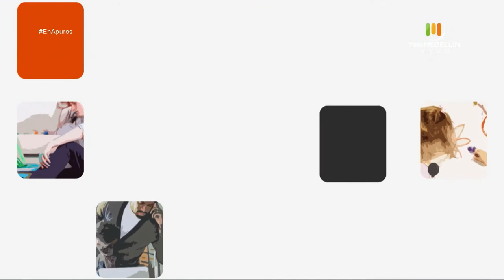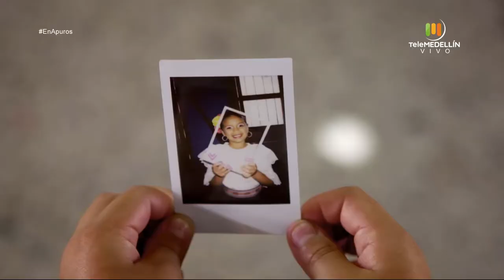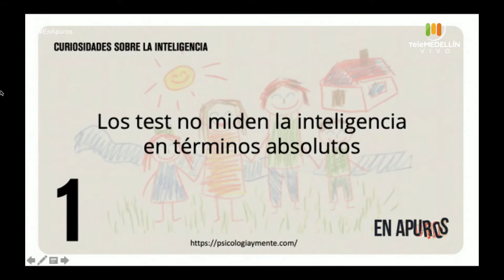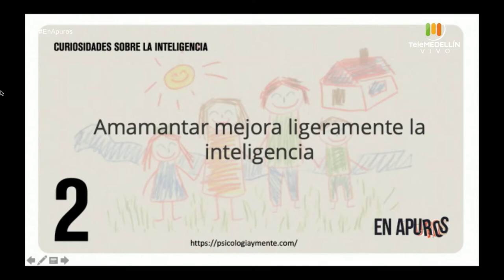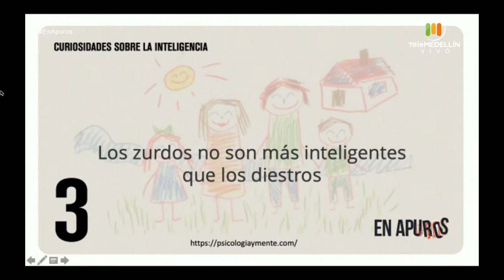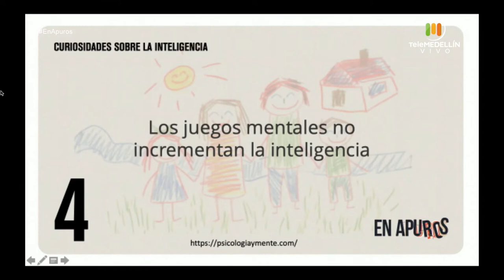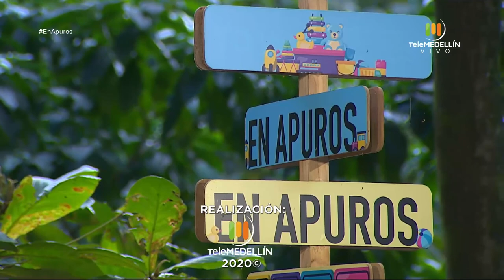Inteligencias múltiples [En apuros] Telemedellín